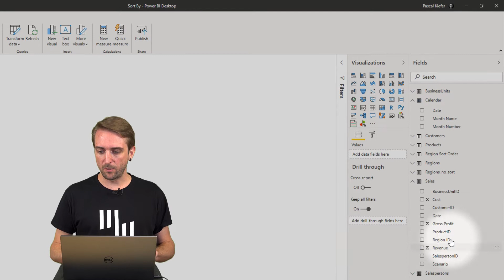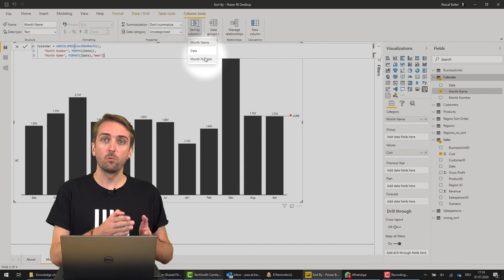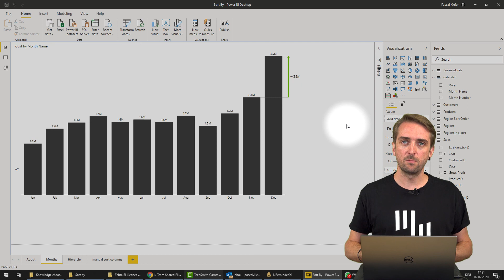Sorting Correctly By Month Name In Power BI (Custom Sorting Explained) || Zebra BI Knowledge Base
Struggling with sorting month names in your Power BI charts because they're sorted alphabetically? In this video, you'll learn how to change the sort order to be chronologically instead of alphabetically. This technique can also be used for other categorical columns in Power BI.

👉This playlist includes:
• How To Import & Set-Up Zebra BI Visuals From AppSource
• Power BI Income Statement or P&L In Just A Few Steps!
• How To Create Powerful Waterfall Charts In Power BI
• Loading Data From Data Sources To Power BI
• How To Create A Hierarchical Income Statement In Power BI
• Add A Custom Calculated Column To Your Power BI Report
• Sorting Correctly By Month Name In Power BI
• How To Set A Custom Sort Order In Power BI
• Power BI Unpivot (From Columns To Rows)
• Adding Your Own Columns For Custom Sort In Power BI
• How To Create A Calendar Table In Power BI Using Power Query
• How To Create A Calendar Table In Power BI Using DAX
• Exporting From Power BI To PDF & PowerPoint Slides
• Sorting Rows In Zebra BI Tables Visual
... and new video releases every week!